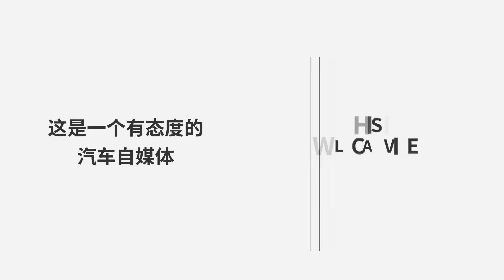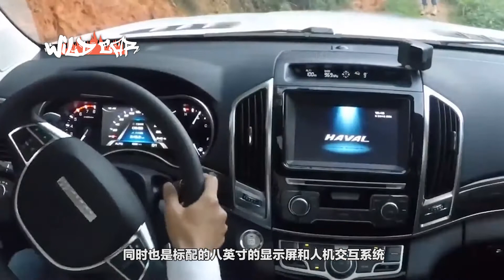買CR V的後悔了，9萬起叫板博越，全新哈弗M6正式來襲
哈弗汽車這個品牌在市場上一直飽受爭議，但無可置疑的一點就是哈弗汽車性價比都非常高，同時，它的配置和做工方面也比同價位的車型要高出很多。可以說購買哈弗汽車的人一般都是追求性價比。哈弗M6這款車也是哈佛推出的一款suv車型，在外觀上非常的時尚，而且配置上也特別的豐富。